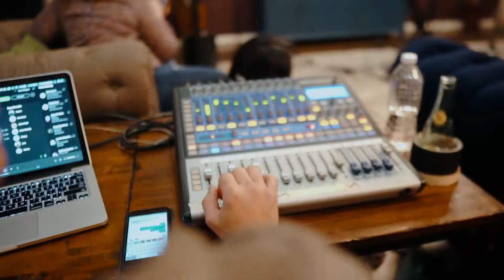Butler Bros. - Show Recap | Tacos and Tunes